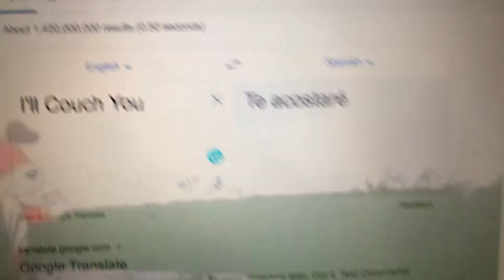Sophia and Dustin season 9 episode 2B I’ll Couch You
Mr Hot pepper get tired of couch gags he made a his own tv show.